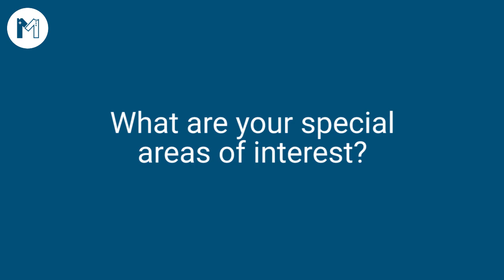Best Gynecologist in Lahore, Dr Faiza Malik Explaining the Common Complications of Pregnancy.